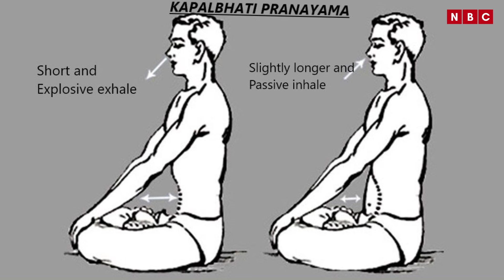मोटा होना है तो अपनाएं ये टिप्स || Health Tips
Our Team:-
• Video Editor: Ali Hasan
• Vo Artist: Kuldeep Kumar
• Follow Anchor on Instagram /Twitter :